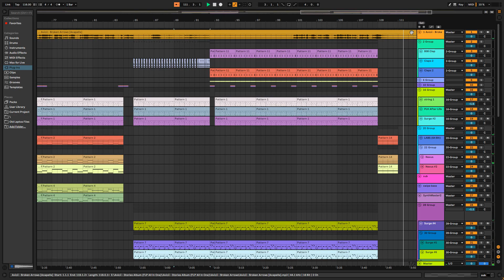Avicii - Broken Arrows (Ableton Live 11 Full Remake) + ALS